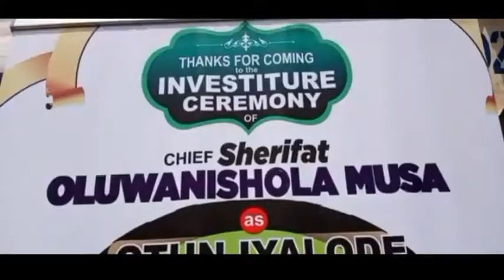The Investiture Ceremony of Chief Sherifat Oluwanishola Musa as OTUN IYALODE.